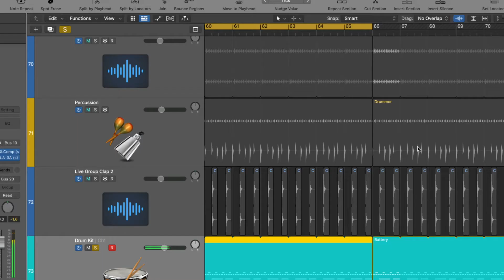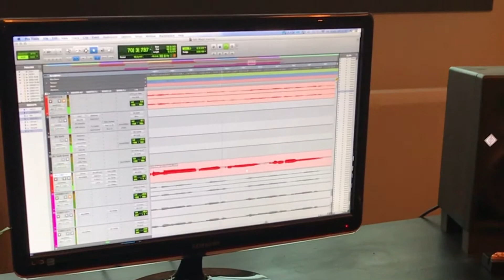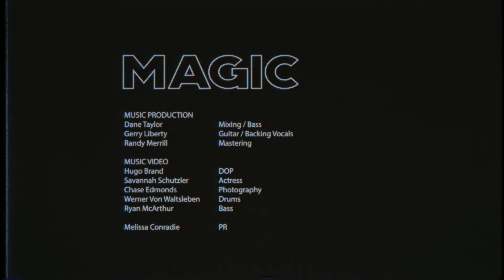David Watkyns - Magic (Behind The Scenes)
Massive love to the Magic team:
Dane Taylor, Gerry Liberty, Hugo Brand, Chase Edmonds, Savannah Schutzler, Victor Geldenhuys, Jim Watkyns, Jennifer Rosie, Ryan McArthur, Werner Von Waltsleben, Carina Frey-Watkyns, Melissa Conradie. Staff of Casa Do Mar, Lynette, Fatima, Carlos. Pursch Artists and Edible Audio.

Magic was written, produced and performed by David Watkyns

Bartender: Victor Geldenhuys

00:00 Intro
00:11 Production
01:41 Music Video
03:41 Credits